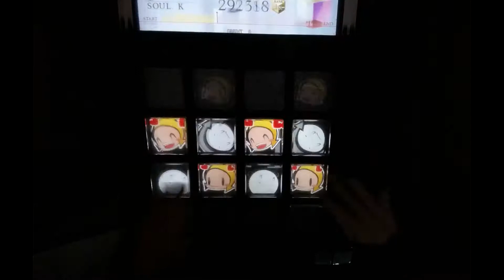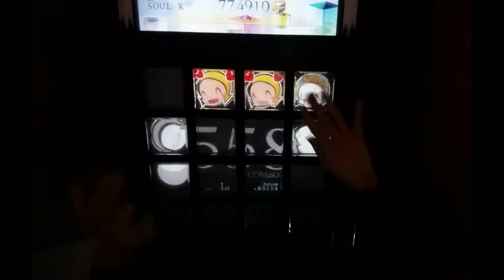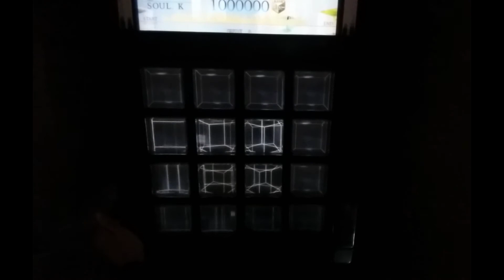【jubeat Qubell】 LANA - キロクノカケラ (sasakure.UK Framework Remix) - [EXT] EXC